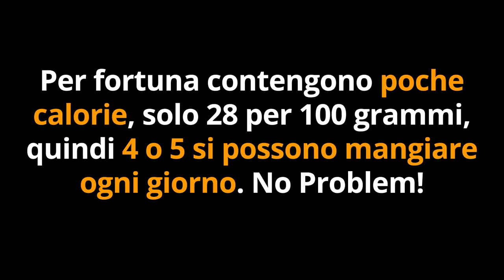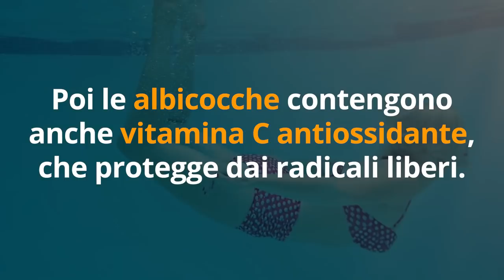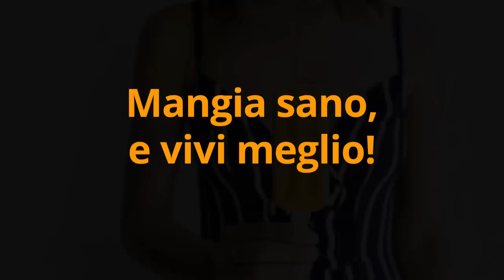DIMAGRIRE e ABBRONZATURA PERFETTA per la PROVA COSTUME se fai questo...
Ciao amici! C'è una soluzione per dimagrire per la prova costume, e anche per avere quella abbronzatura perfetta che tutti desideriamo. Ecco cosa fare!

Simona Vignali